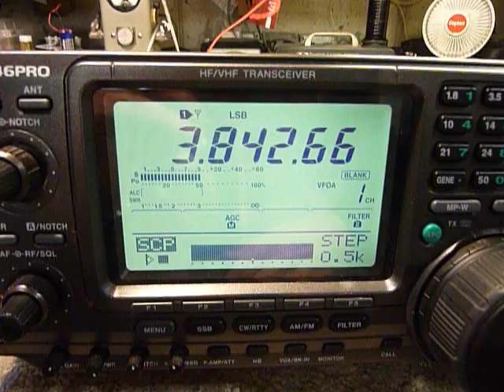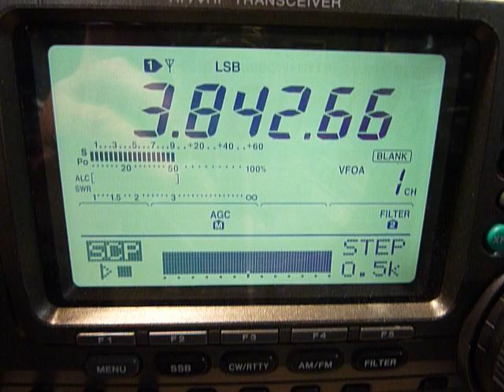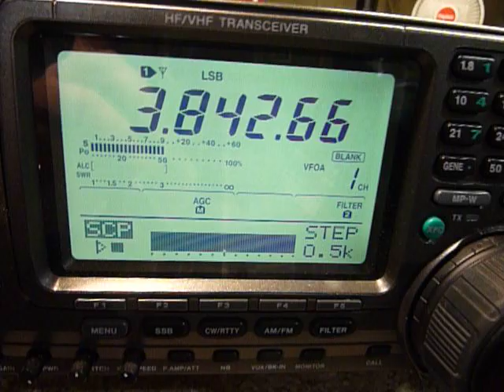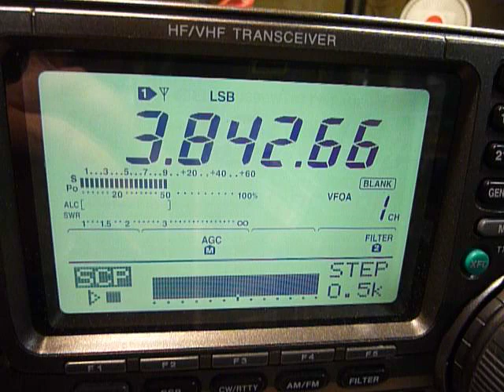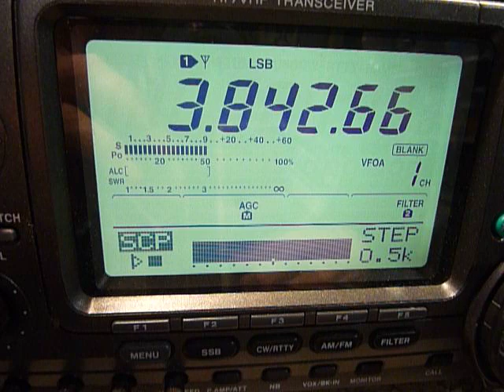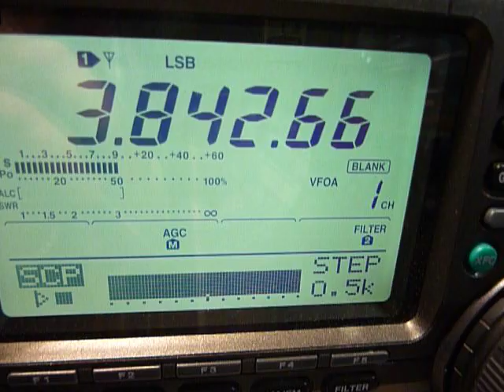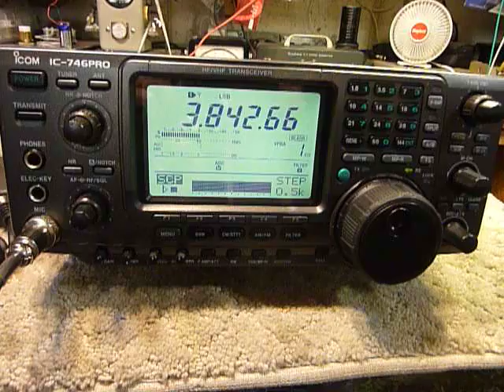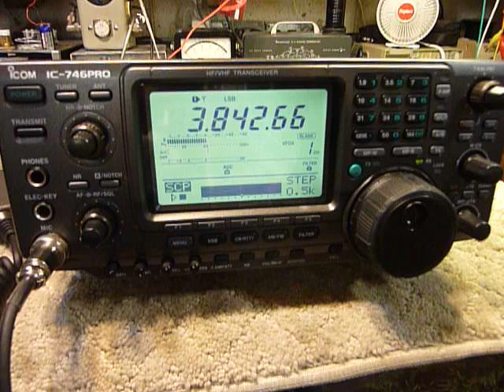PART 2 , icom 746PRO NO AUDIO ,iCOM 746PRO NO RECEIVER AUDIO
I saw this ICOM 746PRO for sale on Ebay  it had no receive audio and was being sold for parts .  I  decided to take a chance that I could fix it and bought it .  When it arrived I did a RAR  "run as Received " with all case parts off .  Tapping on the main board with a pencil eraser the receiver popped on for a second and  I thought " HO HO  we have an intermittent connection somewhere" . Tapping around and finally coming to the DSP module  it was VERY sensitive to the pencil eraser tapping on one end  This module has two connectors under it  I took the covers off the module and  resoldered the connectors and the problem was the same . I then took the main board loose and re-soldered the pins that the module plugs into . Putting it back together and saying a little prayer   (Yes I do that )  I turned it on and WOW !  it works .  I am really pleased with the results of my work and have a fine new to me radio . I really like all the different filter passbands that show up now when I press the filter button . My old plain 746 has one cw filter thats it .